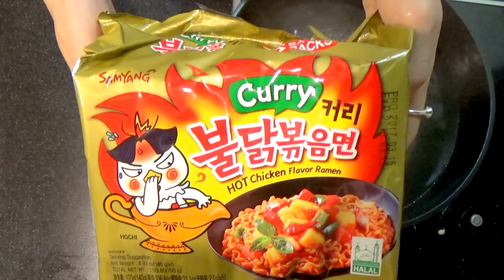【MUKBANG】 5 Ultra Spicy Korean Curry Fire Noodles Challenge!!! Really Spicy..! 3200kcal [Click CC]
提供 三養

☆ Yuka Kinoshita - 木下ゆうか

▼  Photo Book ▼
Yuuka Kinoshita Photo Book - “ yuuka ”

 素材提供 ▼
PIXTA